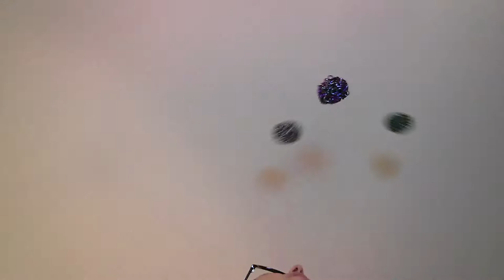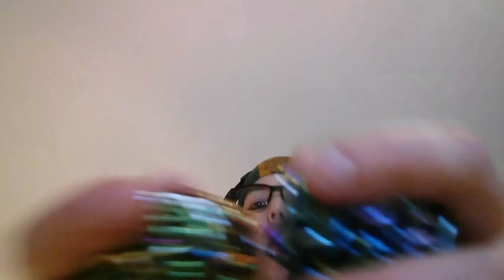right max 5 ball how-to 20180219 231526